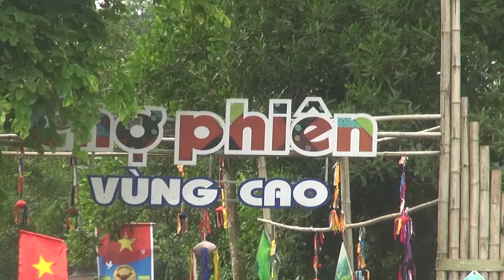múa khèn mông bản người mông bắc cạn